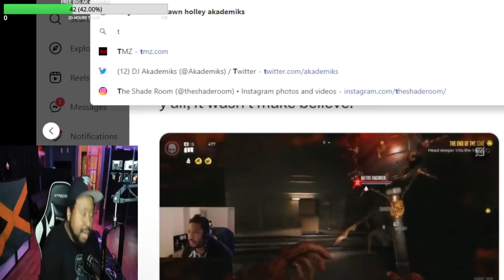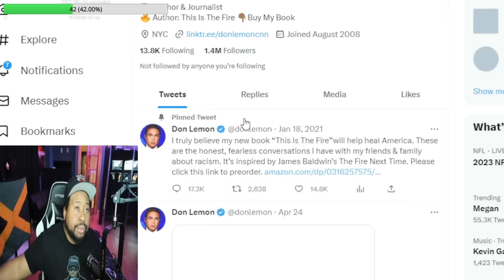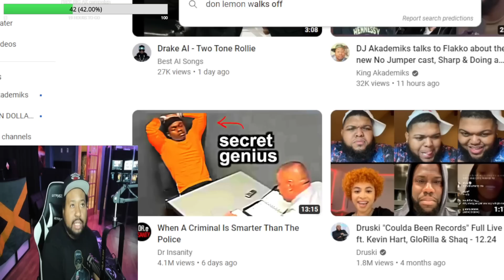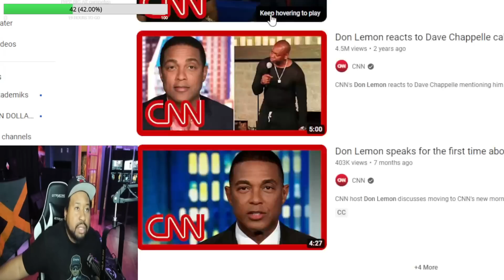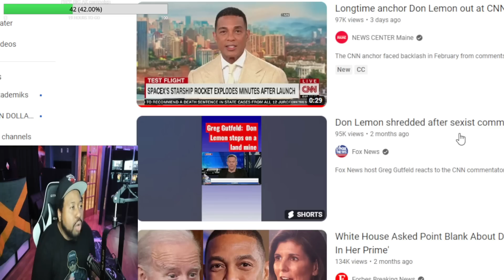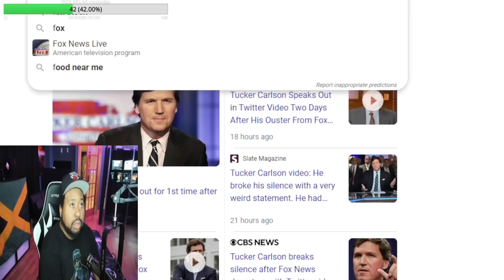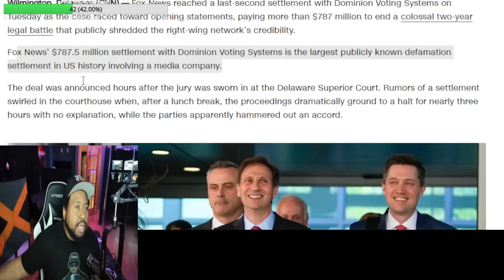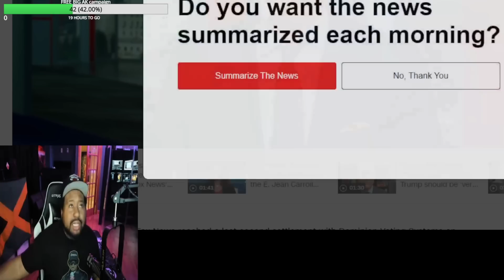DJ Akademiks shares his thoughts on Tucker Carlson & Don Lemon getting fired from Fox News & CNN!